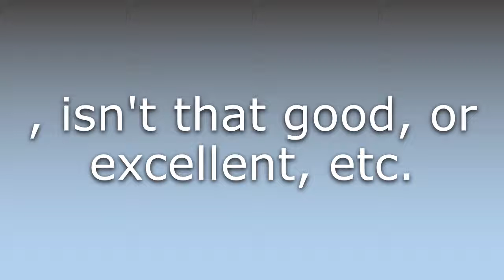What does How about that mean?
What does How about that mean in English? Learn the meaning of the word How about that! How to Pronounce How about that. Expand your vocabulary, learn words.